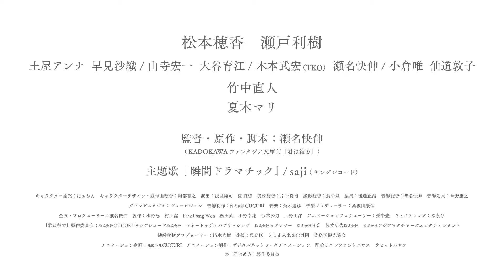You Are Beyond THE MOVIE - Official Trailer [English Subtitles]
Upcoming original anime film You are Beyond (Kimi wa Kanata) released in Japan on November 27, 2020.

Theme song "Shunkan Dramatic" performed by a three-member Japanese rock band saji.

STORY:
In Ikebukuro, Tokyo. Mio has been interested in his childhood friend Arata but unable to convey her feelings. On her way in the rain to reconcile with Arata, who had fought over a little thing with her, she was involved in a traffic accident. When she regains consciousness and opens her eyes, there is a mysterious world that she has never seen before...

STAFF:
Director, Script, Original work: Sena Yoshinobu
Theme Song: "Shunkan Dramatic" by saji
Animation Production: Digital Network Animation

CAST:
• Mio Miyamasu: Honoka Matsumoto
• Arata Kishimo: Toshiki Seto
• Madoka: Yui Ogura
• Orika: Anna Tsuchiya
• Sachi Miyamasu: Atsuko Sendo
• Gimon: Koichi Yamadera & Ikue Ohtani
• Kiku-chan: Saori Hayami
• Mogari: Naoto Takenaka
• Mori Obaa-chan: Mari Natsuki
• Lost and found clerk: Takehiro Kimoto (TKO)

© "Kimi wa Kanata" Production Committee